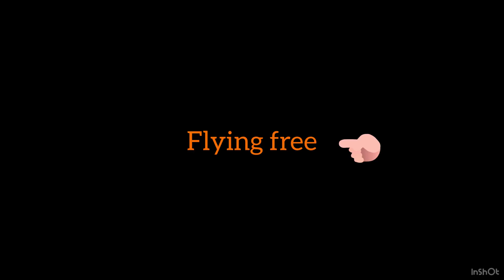Mavic Air 2. The sky is my home.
Flying freely in the morning before it gets too hot.